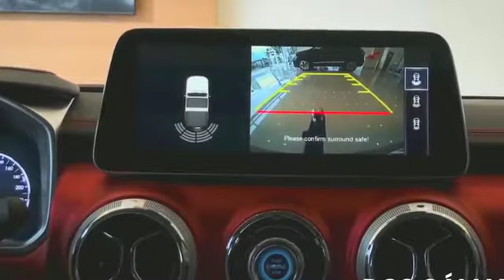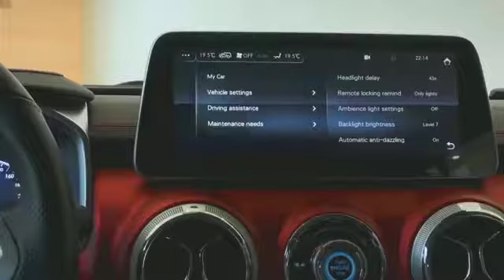Mahindra Bolero new launch suv200 xuv100 new Bolero 7 seater..2022.